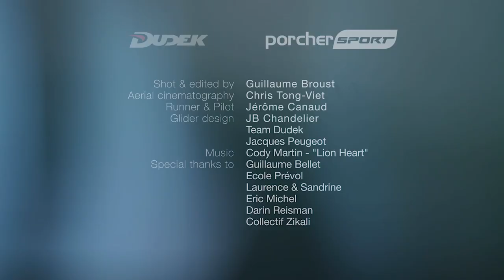Dudek Run&Fly - From a Single Thread To Sophisticated Design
From an idea to revolutionary product. From a single thread to sophisticated design. From “Run” to “Fly”...

Are you interested in having our wing? Contact your nearest Dudek Paragliders dealer: